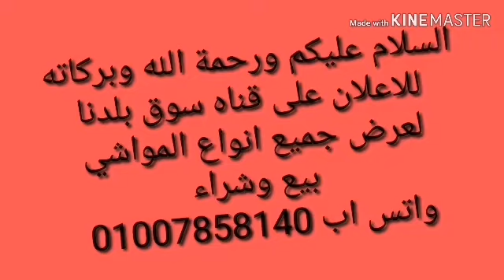للبيع عجلين خليط ماشاء الله # بسعر مغري @سوق بلدنا